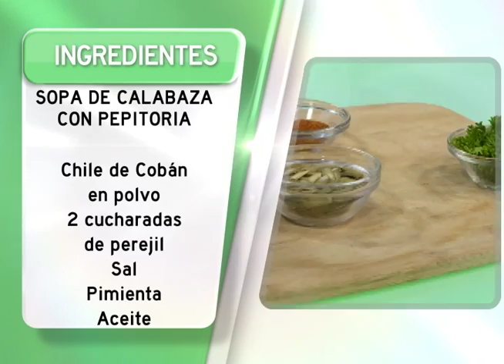Título nota en mayúscula y minúscula - Programa